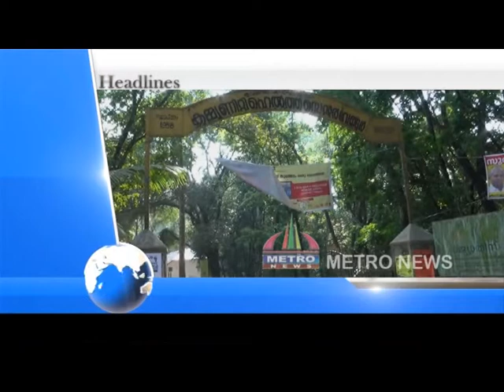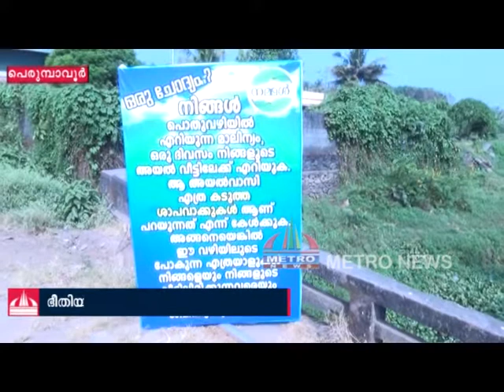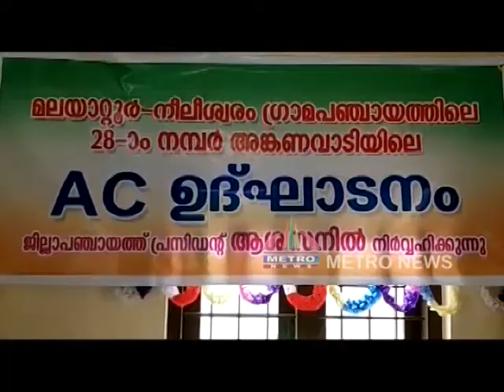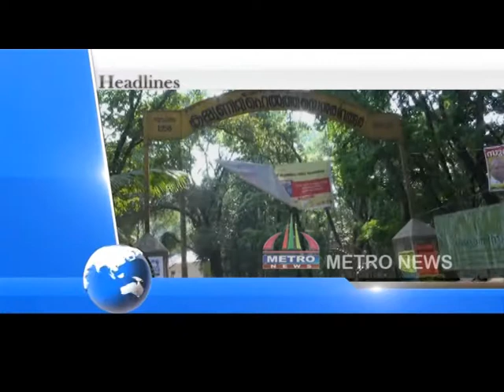METRO NEWS 5-01-2018